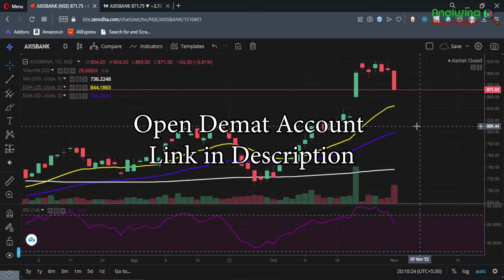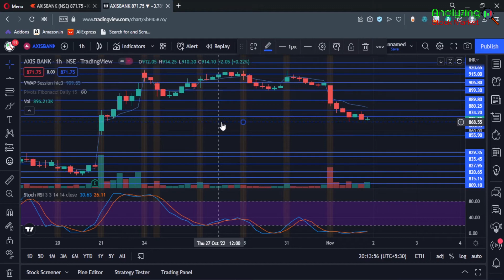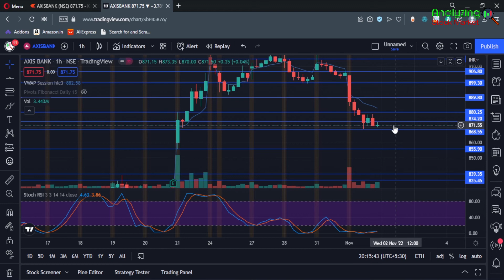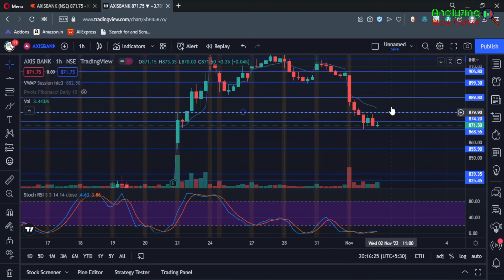Axis Bank target 2 November 2022 | Axis Bank Share News | Stock Analysis | Nifty today